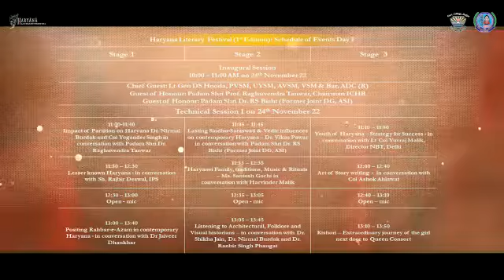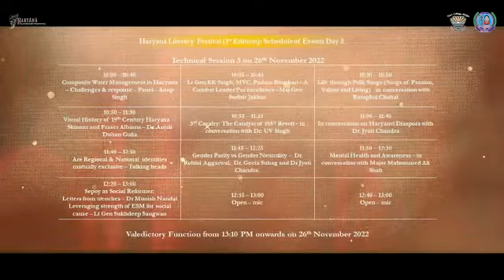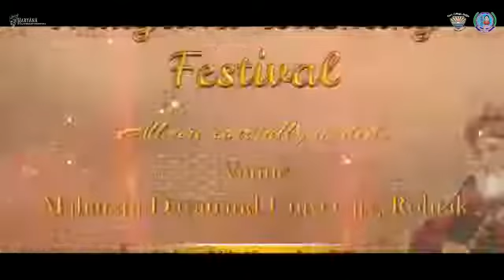Haryana Literary Festival